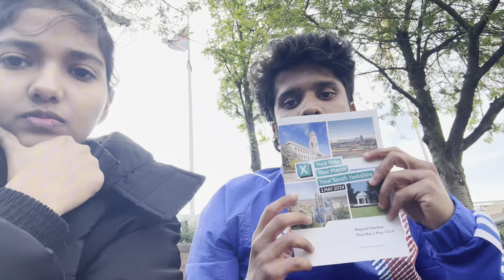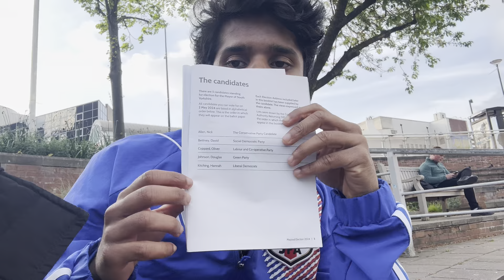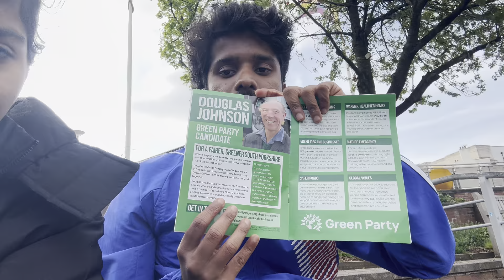UK യിൽ എങ്ങനെ വോട്ട് ചെയാം? Our 1st Vote in Uk 🇬🇧🇬🇧🇬🇧